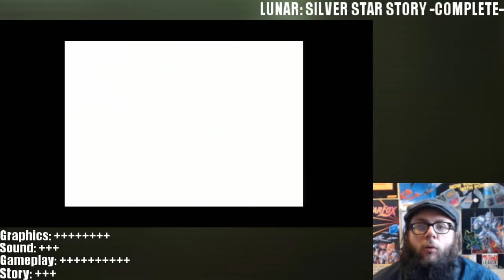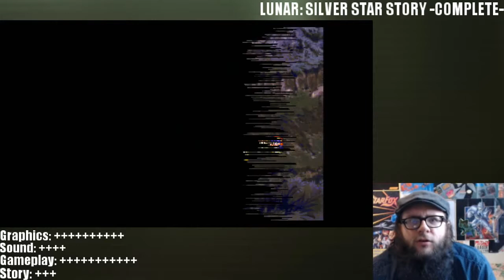Longview: Lunar SSSC - Part 2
My Longview of Lunar 1 continues, such a fun game!